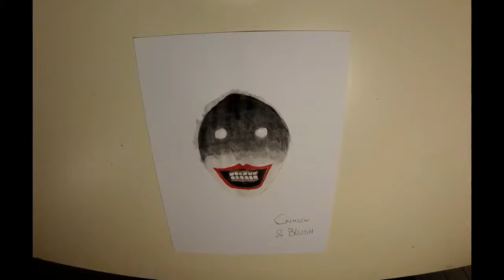|HALLOWEEN 2017|-The creepy ghost lady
Hello everybody,
Questo è il mio trucco: The creepy ghost lady.
Materiale:
-colla stick
-cipria trasparente
-correttore
-ceroni bianco, nero, rosso e grigio
-matita burro
Per ogni chiarimento lasciate un commento qui sotto o scrivetemi su